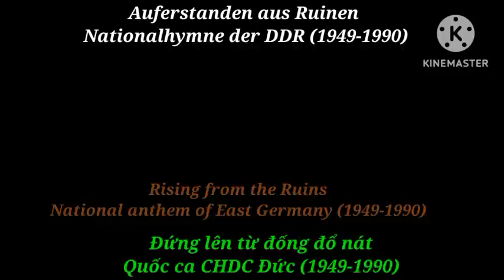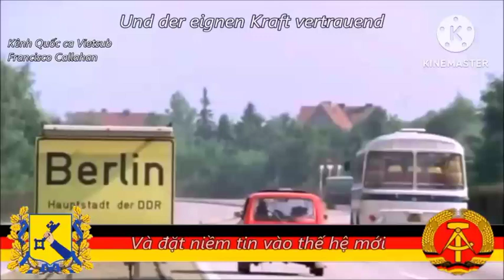Auferstanden aus Ruinen